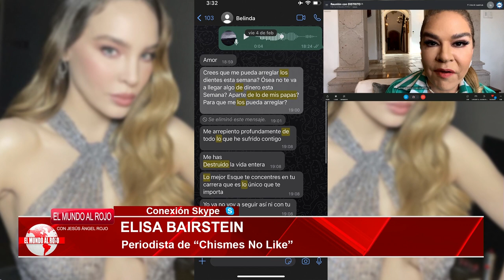ELISA BAIRSTEIN descubre el GRAN ESCÁNDALO de BELINDA:NODAL denuncia la acuda de ser una SACACUARTOS